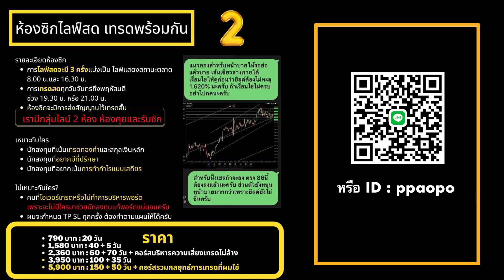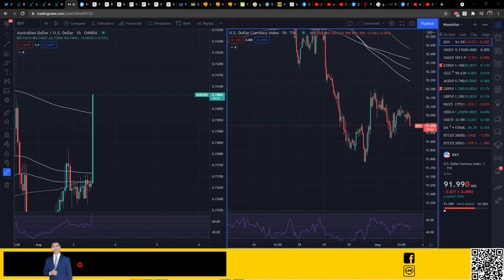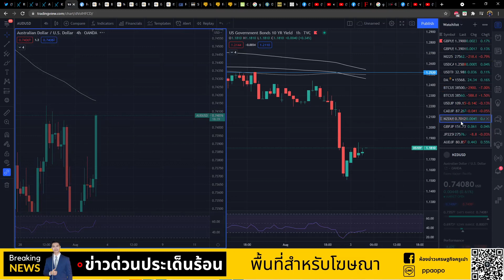📣 ธนาคารกลางออสซี่ไม่เปลี่ยนท่าทีการทำ QE Tapering จะซื้อพันธบัตรมูลค่า 5 พันล้านดอลลาร์ต่อสัปดาห์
📣 ธนาคารกลางออสเตรเลียไม่เปลี่ยนท่าทีการทำ  QE Tapering ระบุจะซื้อพันธบัตรมูลค่า 5 พันล้านดอลลาร์ต่อสัปดาห์จนถึงต้นเดือนกันยายน ก่อนที่จะลดเหลือ $4 พันล้านต่อสัปดาห์จนถึงอย่างน้อยกลางเดือนพฤศจิกายน การระบาดของไวรัสล่าสุดขัดจังหวะการฟื้นตัวและ GDP ที่คาดว่าจะลดลงในไตรมาสที่ 3 อัตราเงินเฟ้อพื้นฐานยังอยู่ในระดับต่ำ ไม่มีการปรับขึ้นอัตราดอกเบี้ยจนถึงปี 2567

📌เข้ากลุ่มซิกฟรีของ WeTrade(โบรกเกอร์จากอังกฤษ) ที่